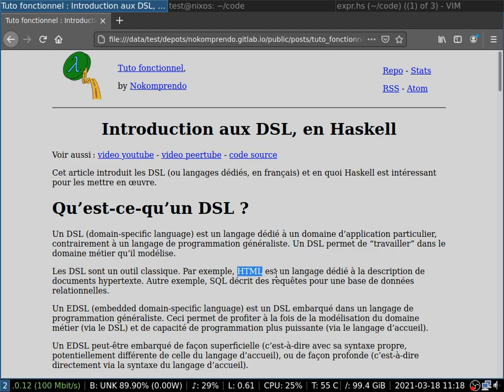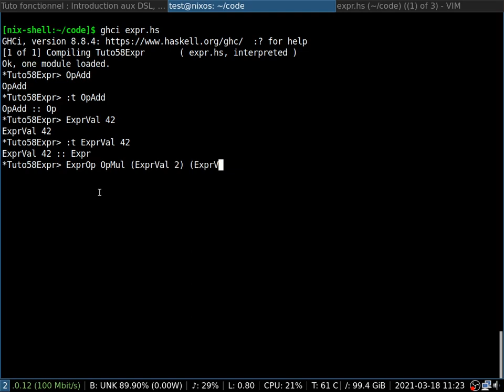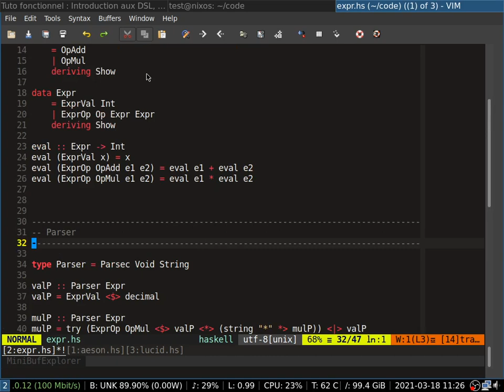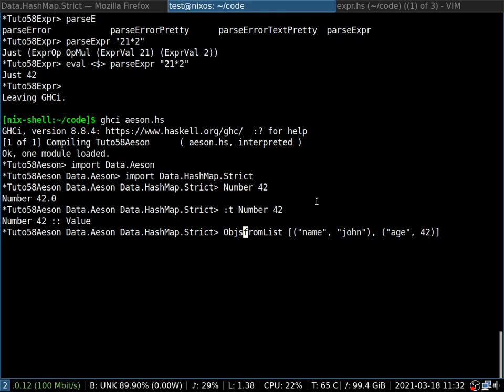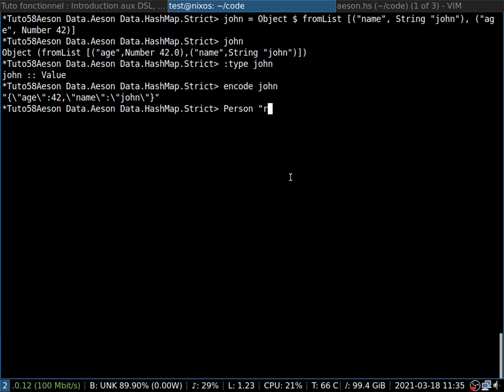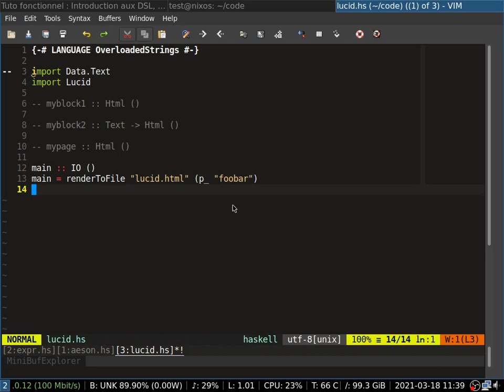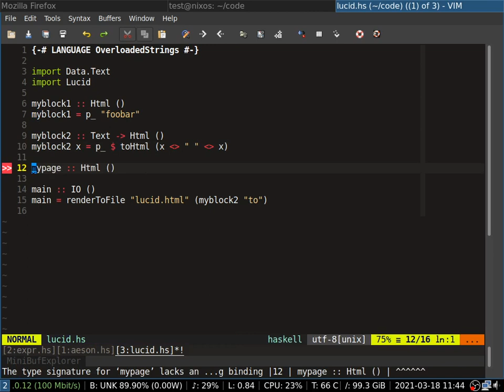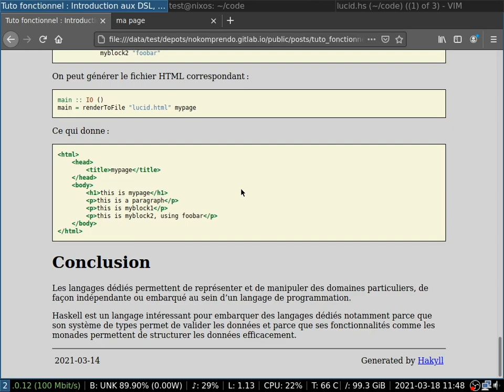tuto fonctionnel 58 : Introduction aux DSL, en Haskell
Cet article introduit les DSL (ou langages dédiés, en français) et en quoi Haskell est intéressant pour les mettre en œuvre.